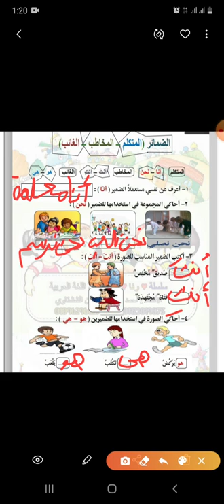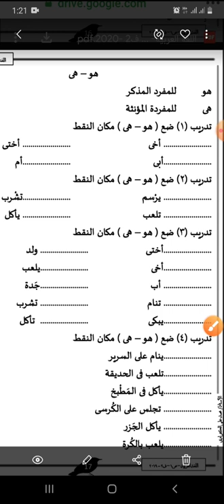لغة عربية الصف الاول الابتدائى